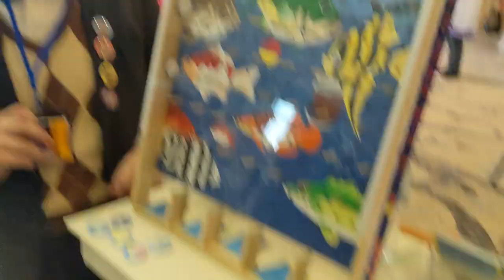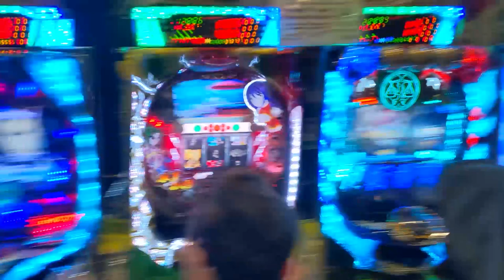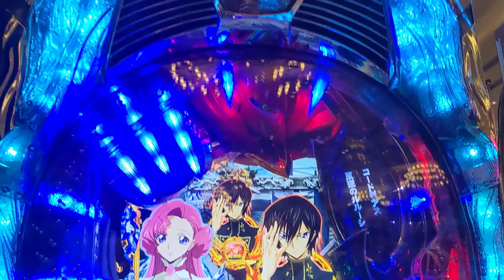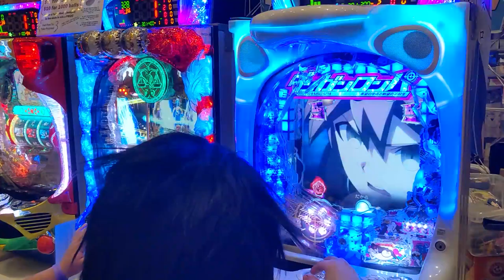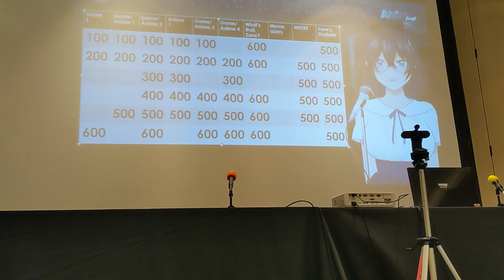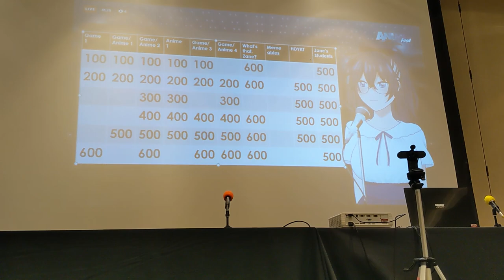AnimeFEST 2022 Convention Adventure Fun Vlog!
AnimeFest this year was super fun! Had a wonderful time that was very much well spent, going with my close friend Dusk Hatter Cosplay (this was his first AnimeFest!) Got to film a Cosplay Music Video (linked below), meet and reunite with a ton of old and new friends at the con, and got some cool stuff from the Artists and Dealers! Can't wait for the next AnimeFest!

[i2i] Eye To Eye AnimeFEST 2022 Cosplay Music Video

Be sure to also punch the bell to get notified when new videos go up!